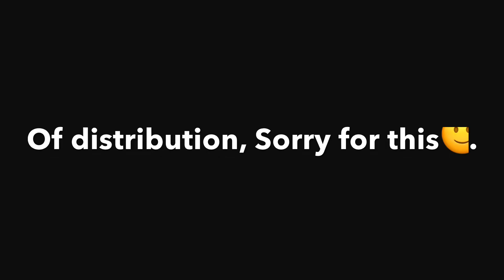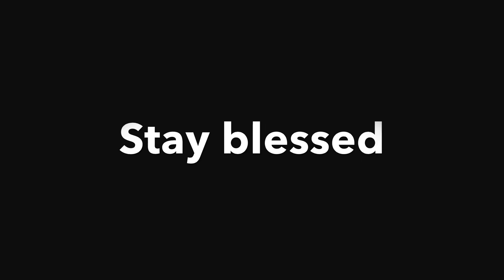My First Vlog | some people need our support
Trying to start daily vlogs and this video is based on sharing some experience of helping people with all of you and expecting same from you guys. Thankyou